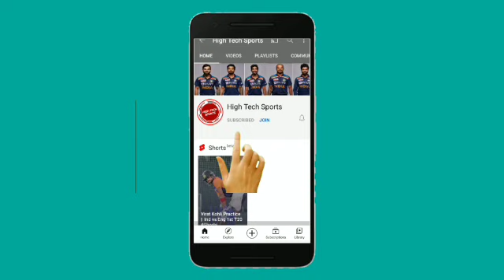India vs England 5th T20 Match Highlights 2021 || Ind vs Eng 5th T20 Full Match Highlights 2021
india vs england Live Streaming 2021
Ind vs Eng 5th T20 highlights 2021
india vs england 5th T20 highlights
Match highlights today
india vs england highlights 5th T20
Ind vs Eng T20 highlights 2021
Ind vs Eng highlights
Ind vs Eng 5th T20 highlights 202
highlights T20 match today
Ind vs Eng 5th T20 2021
Ind vs Eng 5th T20 highlights